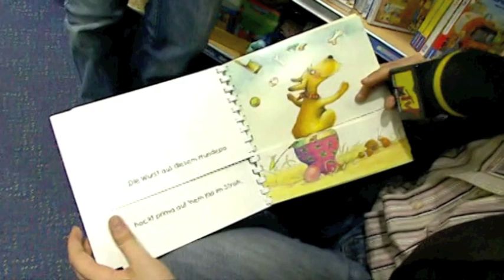Christian Ulmen - Ulmens Auftrag (mit Nora Tschirner)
Herr Ulmen und Frau Tschirner vergnügen sich in der Spielzeugabteilung.

Von der DVD "Der frühe Ulmen - Versunkene Werke der Periode MTV Vol. II" Das Best Of beider DVDs gibt es bei iTunes